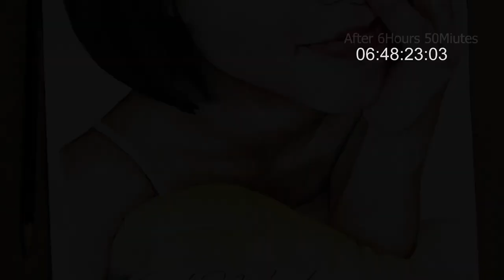Water Color Portrait painting a beautiful Chinese girl by Artist Kamal Nishad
"A Beautiful Chinese Girl" - hand-drawn water-color portrait painting by Artist Kamal Nishad

A smile can hide so many feelings. Fear, sadness, heartbreak... But it also shows one other thing, "strength".
"A smile is a curve that sets everything straight." - Quote by Phyllis Diller

Hand drawn sketches & Paintings are always a nice gift for his/her. do you want to gift
a handmade portrait to your loved ones?...

Wechat: kamalnishad